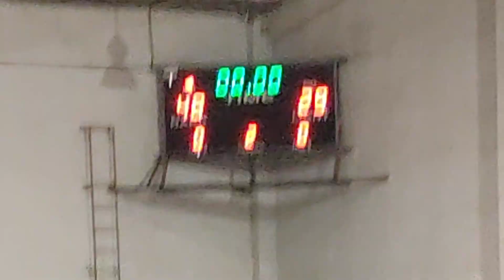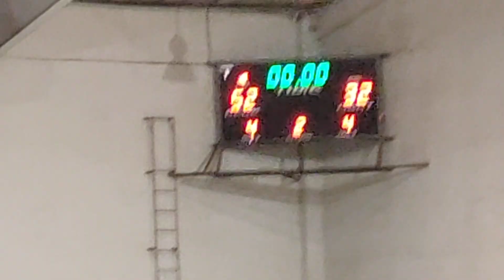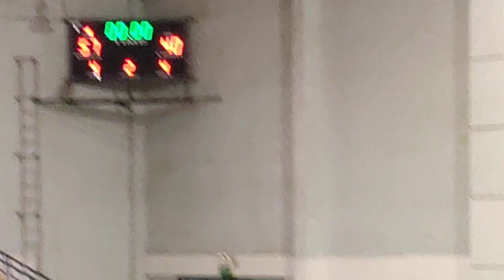PBA Game; may 26:2023.2nd quarter..Converge vs Terrafirma..lakas ng Converge.